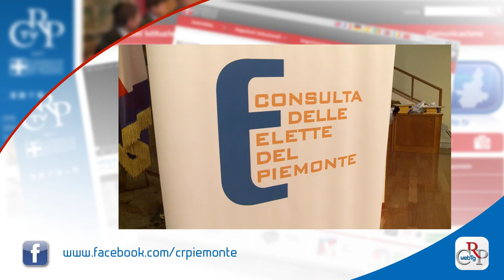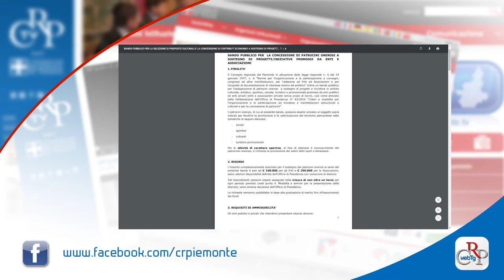Webtg n. 44 del 30 dicembre 2016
Il Consiglio regionale ha approvato a maggioranza la legge di autorizzazione all'esercizio provvisorio del bilancio della Regione Piemonte per il 2017. La proroga prevista è di tre mesi, fino al prossimo 31 marzo.

L’Assemblea ha poi licenziato, all’unanimità dei votanti, il bilancio previsionale 2017-19 del Consiglio regionale. Le opposizioni non hanno partecipato al voto. Dall’inizio del 2015 fino a oggi il contenimento del fabbisogno finanziario di spesa corrente è stato pari al 10%.

Cerimonia di premiazione, nell’Aula di Palazzo Lascaris, del concorso per le scuole, bandito dalla Consulta delle Elette, sull'introduzione del suffragio femminile in Italia. Hanno partecipato 69 video di 32 scuole superiori del Piemonte, coinvolgendo complessivamente 510 studenti.

Il Consiglio regionale ha indetto un bando pubblico per l'assegnazione di “patrocini onerosi” a sostegno di progetti e iniziative in ambito culturale, artistico, sportivo, sociale, turistico, proposti da enti pubblici, enti e associazioni private senza scopo di lucro.

14 problemi strutturali, uno per ciascuno dei tredici istituti penitenziari piemontesi, più una problematica generale comune a tutti. Li ha segnalati il Coordinamento dei garanti piemontesi delle persone detenute all’Amministrazione penitenziaria .

L’editoriale del nuovo direttore del Salone del Libro di Torino apre l’ultimo numero di Notizie, il magazine della Regione Piemonte, che dedica ampi servizi a cultura, influenza, industria 4.0 ed agricoltura. Notizie è disponibile anche in versione online, su app e Medium.

Prosegue sulla Social Tv del Consiglio la storia delle legislature regionali. Il quarto video - intitolato “la Regione dei due presidenti” - è dedicato agli anni dal 1985 al 1990 con interviste a Mario Bruciamacchie, Emilio Lombardi, e Angelo Pezzana.